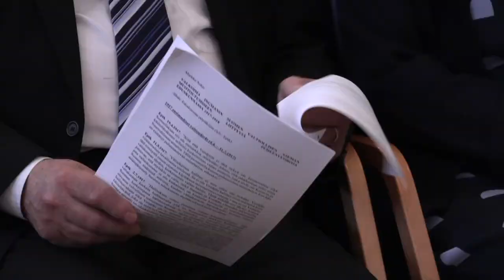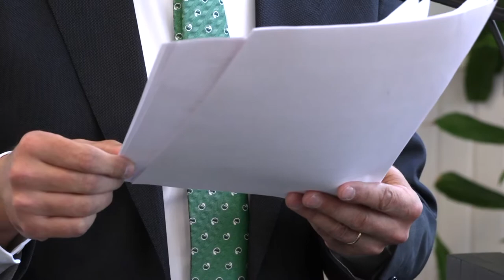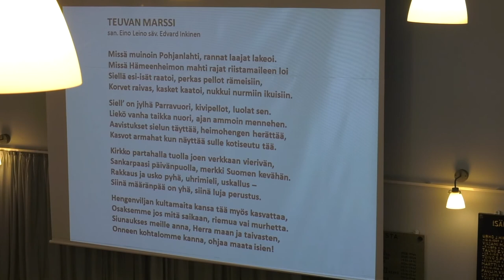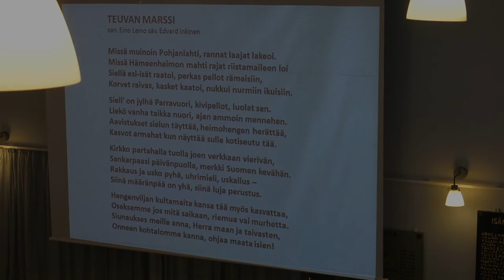Lauri Ingman -seminaari OSA 2, 2017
Lauri Ingman